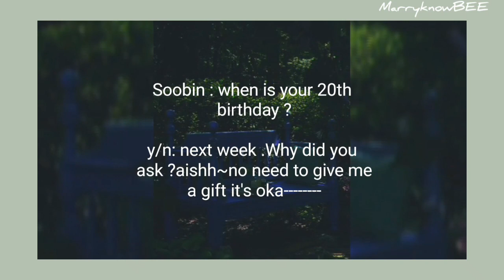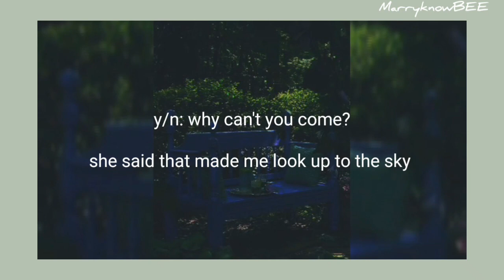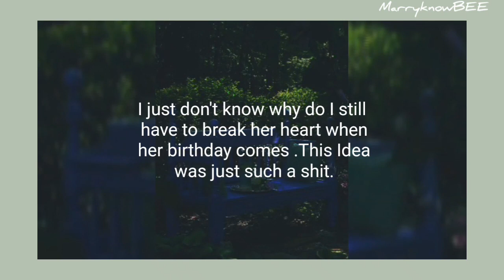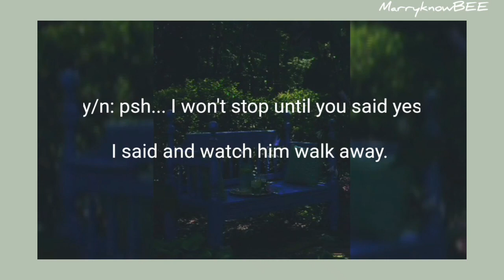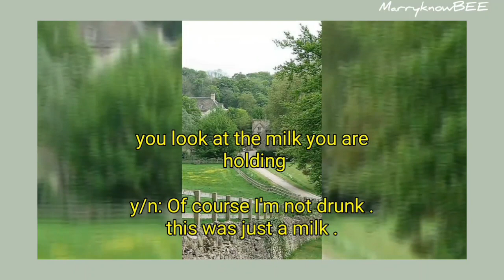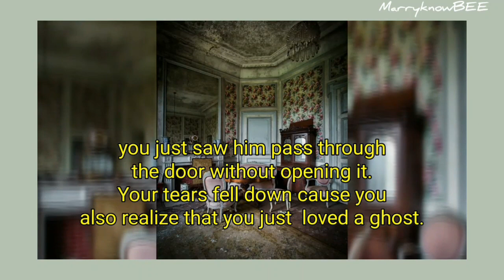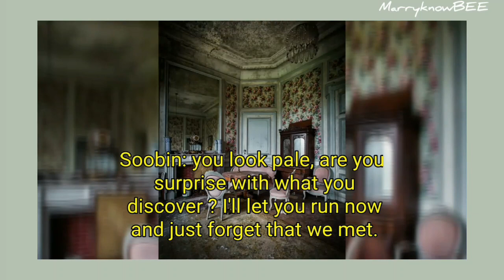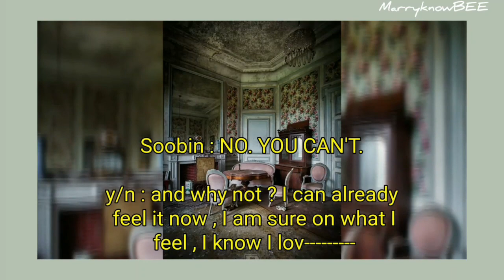[9/13] 𝐍𝐨 𝐖𝐚𝐲! | TXT Soobin FF| And that's how it ghost ep.9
Hey sweet people, it's your author bee bringing you another story that was made out of imagination, but gives a true to life lessons and realizations to guide and inspire you to keep going on your worth living life. Please continue to read the story and don't forget to check out the description box in the last episode to see the moral lessons of the story. Thank you so much for lending me your time. Keep safe and God bless. 🐝

Just gonna excite you with this episode nine.